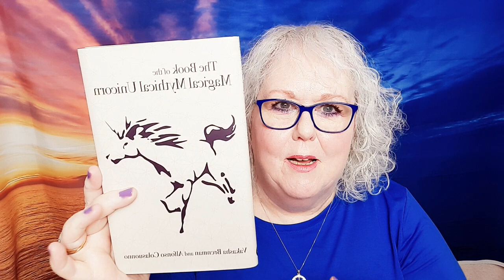The Book of the Magical Mythical Unicorn: A Unique Anthology| Book Review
Book Review
The Book of the Magical Mythical Unicorn: A Unique Anthology of Esoteric Knowledge, Myths,  Legends
by Vakasha Brenman and Alfonso Colasuonno

You can also buy tee shirts, posters etc with my ‘eye’ logo and some slogans . nearly one third of cost goes to me.

 Tarot Novice to Pro, Menopause: A Natural and Spiritual Journey, Karma City : Weegie Tarot, Maybe the Universe Just Isn't That Into You, How to Read an Egg, Love Lessons, The Prescription ,Fortune Killer and Love Lessons. My life story is out now . Memoirs of a Clairvoyant by Colette Brown. My latest book is Dying To Live -Death and The Afterlife.
Colette answered her calling and gave up working as a pharmacist in 1996. Her dream was to be a full time clairvoyant,medium,healer, and to help others with her insights.
Her international clients lived in such diverse countries as Italy, Japan, Crete, Greece, USA, Republic of Ireland, Northern Ireland, Hong Kong Australia, Russia, Switzerland and UK. Colette retired from readings in 2017 to concentrate her energies on her books and rapidly growing YouTube channel , Colette Clairvoyant.